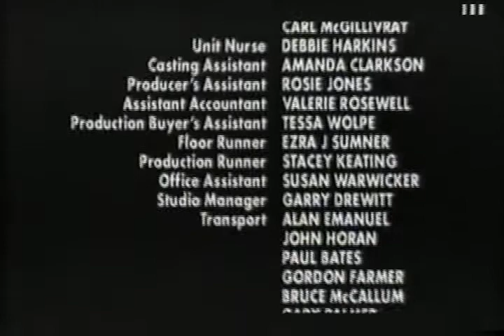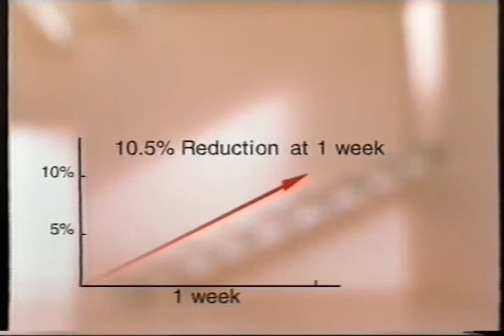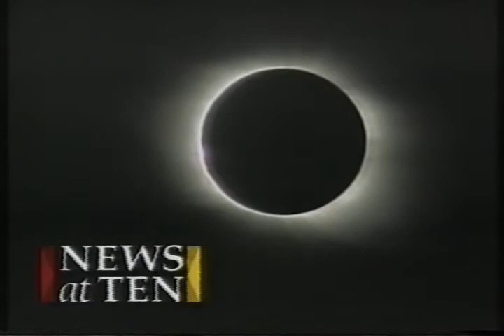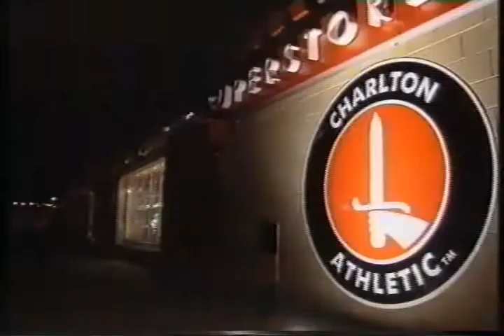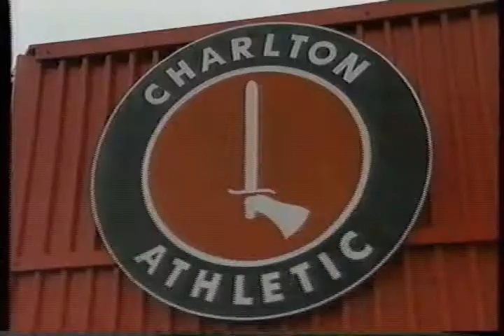ITV Central Continuity & Adverts (11th February 1999)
Central continuity from a Thursday evening in February 1999. This clip begins with the end of an episode of The Knock, then after trailers and adverts, the start of News At Ten.